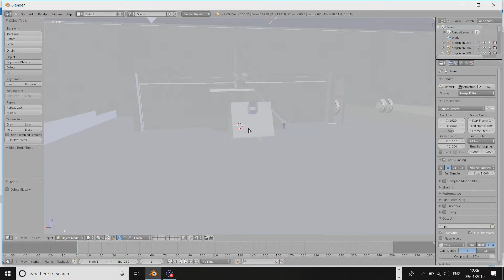finding nemo: unused seagull level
i have to remove the tristrip because they were getting in the way of the level, with a incompleted bms script. there more tristrip missing with this bms script. so there more than 2 unused levels.